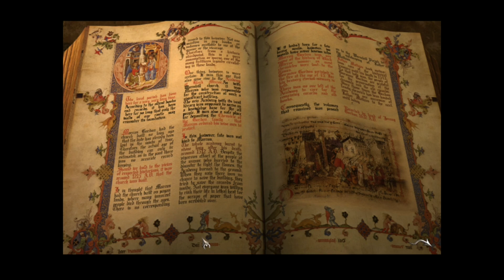BlackMirror Chapter 1 Part 2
Welcome to Castle Black Mirror. We play Samuel Gordon who, after 12 long years, returned to his home to attend his uncle William's funeral. But Samuel is not convinced this was an accidental death. He suspects foul play. And so we continue our investigation after having reassembled a mysterious photograph.
Trigger warning: Scenes of death. Blood. Horror